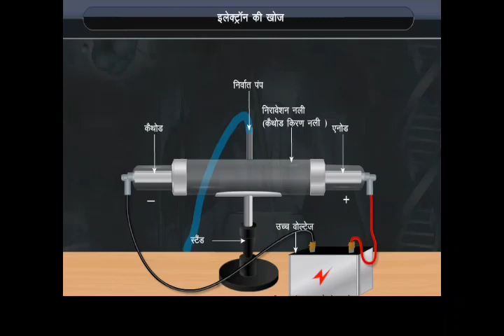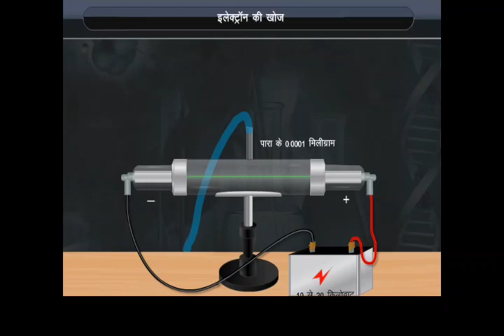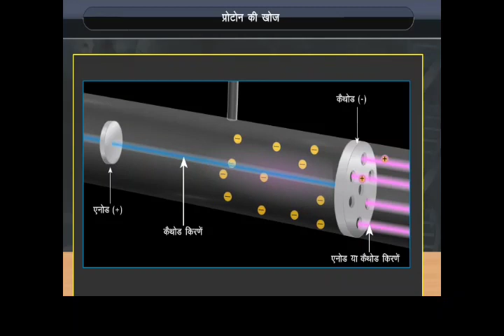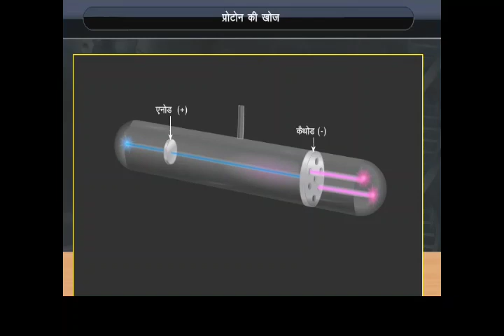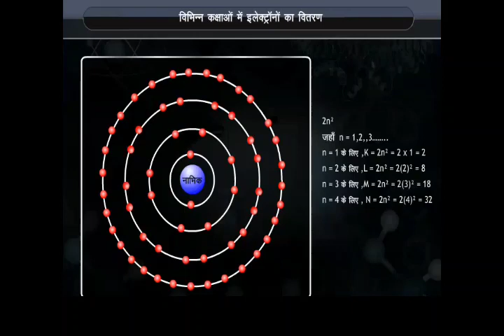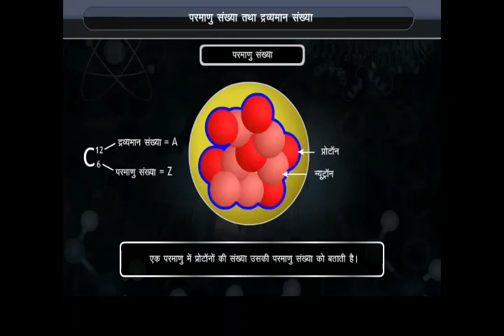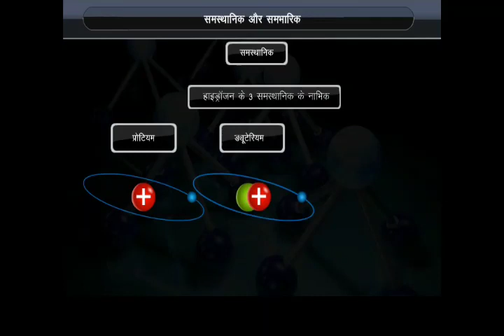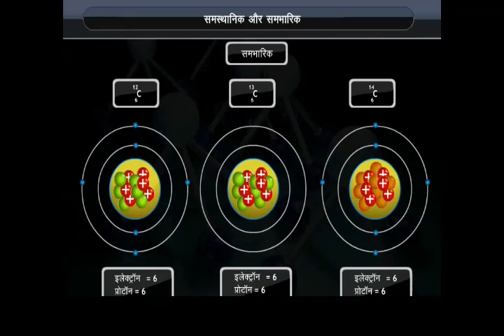4.परमाणु की संरचना।